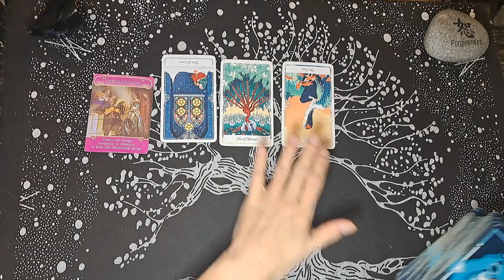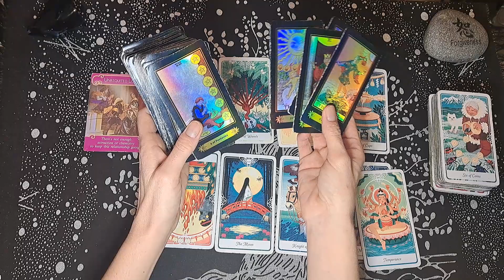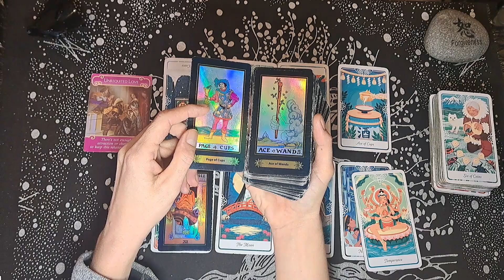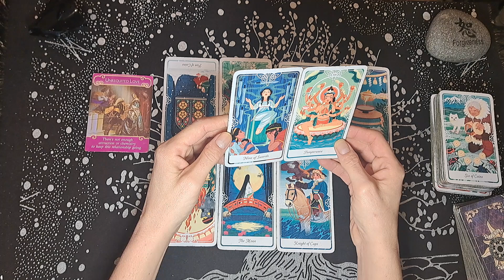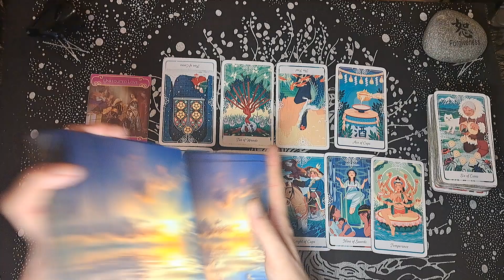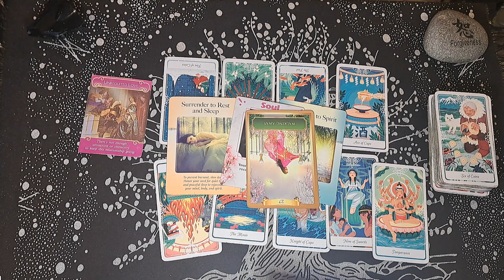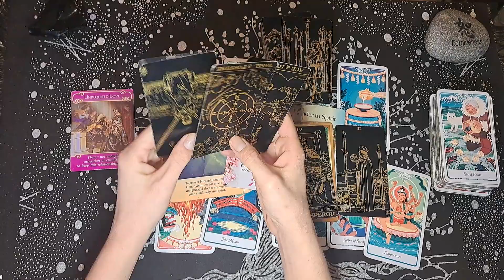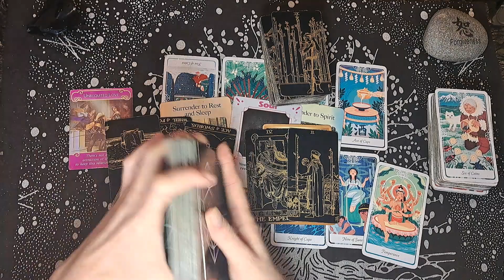TAURUS / GET READY FOR A LIFE CHANGING LOVE! EVERYTHING CHANGES FOR YOU WHEN YOU MEET THIS PERSON!